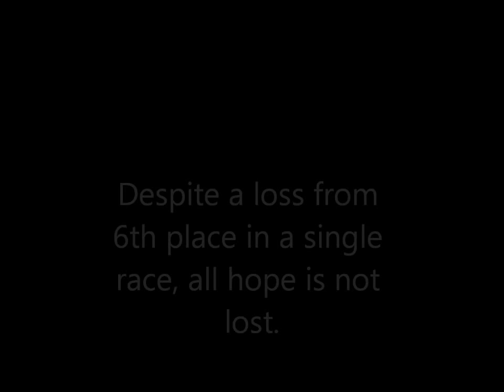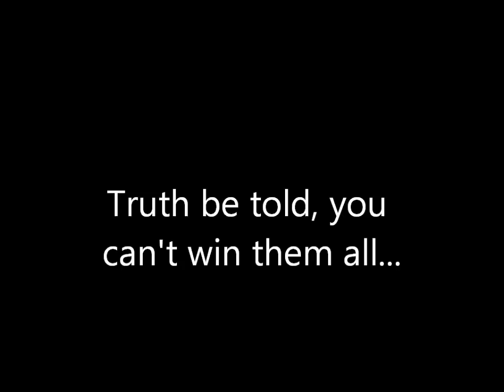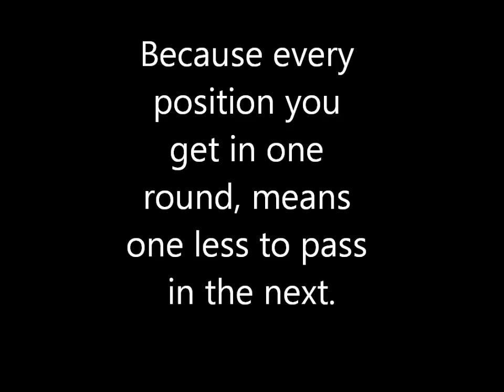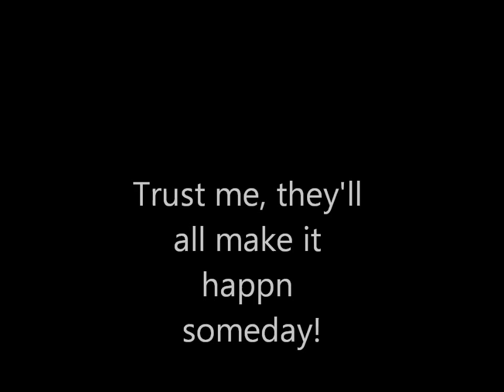Mario Kart 8 Remixed Special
That song is just so pretty! I absolutely fell in love with it the first time I heard it! I just HAD to use it! Anyways, I know there's still hope if you've lost your first race in a set, and this video tells you how to recover. If you do, it'll be BIG!